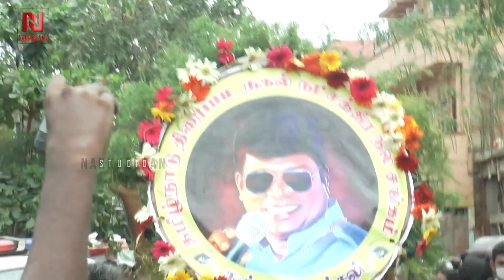இறுதி ஊர்வலம்: Vadivel Balaji's Final Journey